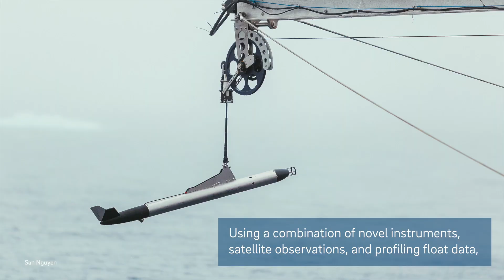The ‘heat bombs’ destroying Arctic sea ice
Pockets of warm water from the Pacific Ocean are entering the Arctic Ocean, accelerating the melt of sea ice. An international team of researchers led by Scripps Oceanography made unprecedented measurements of the physical and biological changes this incursion has brought about.